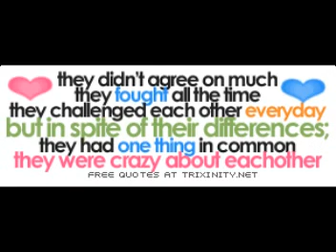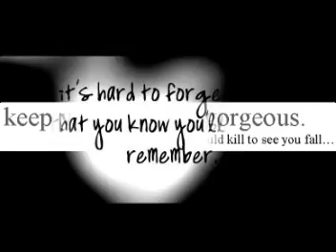cool quotes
here are some cool quotes i got off of tinypic.com
no i dont mean boring shakespeare quotes i mean real cool quotes
and stuff